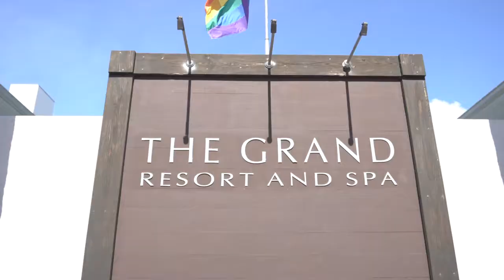My Naked Kitchen Teaser One At The Grand Resort and Spa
My Naked Kitchen episodes that were filmed at The Grand Resort and Spa in Fort Lauderdale in May 2018.